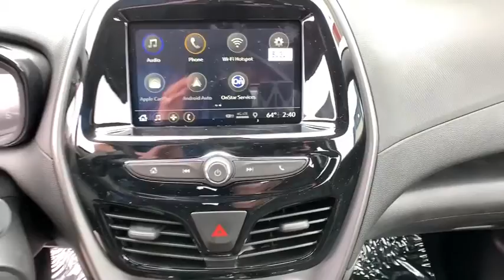2019 Chevrolet Spark Carson City, Reno, Yerington, Northern Nevada, Elko, NV 19-0752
Nightfall Grey New 2019 Chevrolet Spark available in Carson City, Nevada at Champion Chevrolet Reno. Servicing the Reno, Yerington, Northern Nevada, Elko, NV area.

The 2019 Chevrolet Spark is a small wonder. Bold design and vibrant new colors make the Spark the subcompact car thats easy on the eyes and hard to ignore. Nimble handling and an efficient, EPA-estimated 38 MPG highway and its 1.4L engine make this fun-size car perfect for hitting the open road. The Spark offers a range of convenient features for staying connected on the road, including built-in Wi-Fi, 7in color touchscreen infotainment display, Apple CarPlay and Android Auto compatibility, 2 USB ports and Chevrolet Connected Access and myChevrolet app access. Youll also find a comprehensive suite of safety features such as low speed forward automatic braking that will trigger when the system detects a front end collision between 5 and 37mph, forward collision alert, lane departure warning to prevent you from drifting out of your lane or merging at an inopportune time, rear park assist and a standard rear vision camera that displays the rear view on the infotainment touchscreen. The 2019 Chevrolet Spark is here to help you stay safe, plugged in and turning heads on your next adventure.